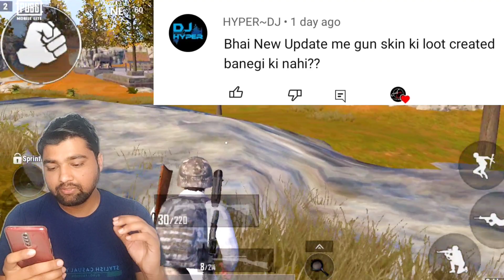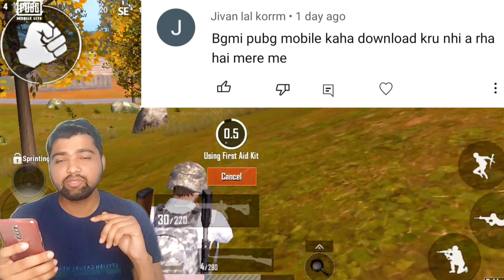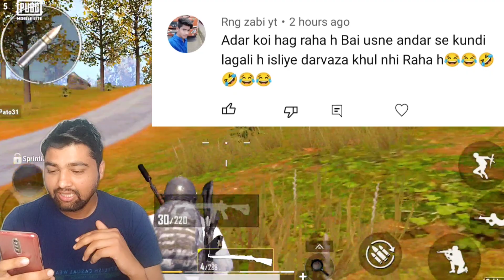Pubg lite loading problem fix | pubg lite new update | pubg lite official 0.25.1 release date | qna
all comparison YouTube channel me Aap sab ka Dil se swagat hai

Pubg lite bc purchase WhatsApp number 👉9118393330

My Pubg lite id No 👉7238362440 My id name 👉AC么ROMAN

pubg lite QNA video

pubg lite new update release date

pubg lite new publishers

pubg mobile lite new publishers

pubh lite new publishers

pubg lite new update on 1 January

Pubg Lite New Event

pubg lite all new event

pubg lite server change problem

pubg lite new update server change problem fix

pubg lite server change problem slove

pubg lite new update server change fix

pubg lite 5 BC Problem

pubg lite 5 BC not collect

pubg lite 5 BC Option not show

Pubg Lite official news

pubg lite is back in India

pubg mobile lite official facebook page post

pubg lite fb page link

finally pubg lite is back in India

finally pubg lite is back

How to fix pubg lite loot crate glitch

pubg lite 0.25.1 version crate glitch problem

pubg lite loot crate problem

pubg lite loot box skin

pubg lite glacier loot crate

pubg lite glacier loot crate glitch

pubg lite m4 glacier loot crate glitch

pubg lite 0.25.0 update all features

Pubg Mobile Lite New Beta test Invitation

pubg lite new beta test Invitation

pubg lite new gun add in map

pubg lite 0.25.0 new update all features

pubg lite beta test Invitation all new gun skin

pubg lite all new skin

pubg lite global new update 0.25.0

pubg lite new update 0.25.0 all new features

pubg lite

bgmi lite

new update pubg lite